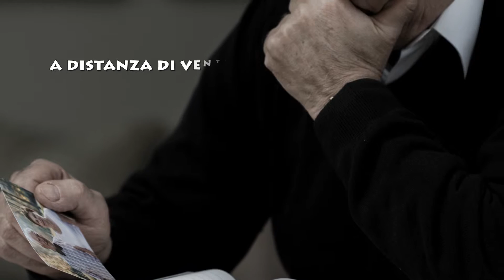"Hotel Niagara" - Angelo de Marco [Booktrailer]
Sono trascorsi ventidue anni dall’evento che causò uno stato di paura intrinseca all’autore, avendo vissuto personalmente la vicenda narrata in questo libro. Più volte, provò a scrivere ciò che gli era capitano nel 1992, ma non vi riusciva. Ogni qualvolta che ci provava gli veniva un tremore, alla schiena, che non gli permetteva di andare avanti. A distanza di ventidue anni, un evento improvviso gli fa nascere quella necessità di completare questo libro. Difatti, l’Autore, si è affrettato a scriverlo affinché un qualsiasi lettore possa essergli di aiuto per fare riscattare l’errata storia di un popolo: gli Etruschi!

Nello scorso mese di giugno, una sua amica insieme a un “Fratello”, lo invitò in un Conviviale della propria Casta, che si sarebbe tenuto nella città di Terni, in occasione del Solstizio d’Estate. Vi giunse il 20 giugno, e fu ospitato in una villa nei dintorni della cittadella di Amelia. Quella notte, stanco del lungo viaggio, appena l’orologio a pendolo, collocato nello studio accanto alla sua stanza da letto rintoccò la mezzanotte, lui si addormentò. Dopo qualche ora si destò, avendo avvertito dei rumori nella sua camera. Accese l’abatjour, si guardò attorno e rimase impietrito! Davanti al suo letto vi erano tre figure, alte, e con vestiti strani, coperti da mantello. Cercò di capire se stesse vivendo un sogno, oppure, questa, era ancora una volta una visione reale, già vissuta. La figura, che stava al centro dei tre, lo rassicurò dicendogli: “ Scusaci Angelo, non volevamo impaurirti, ma è stato deciso che io, Phersu, Gran Sacerdote degli Etruschi dovevo venirti a trovare personalmente; perché noi, io e il mio popolo, abbiamo bisogno di te….”

Autore brano